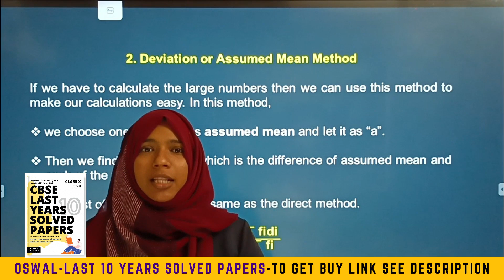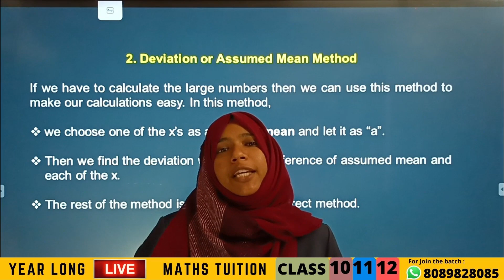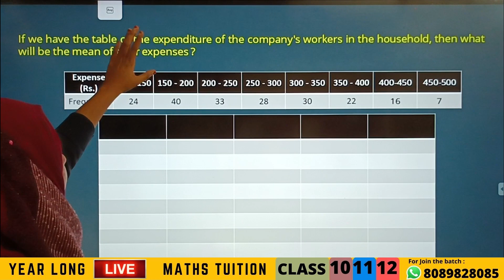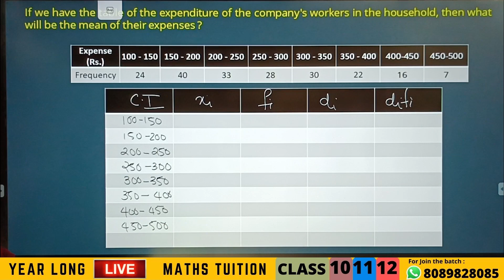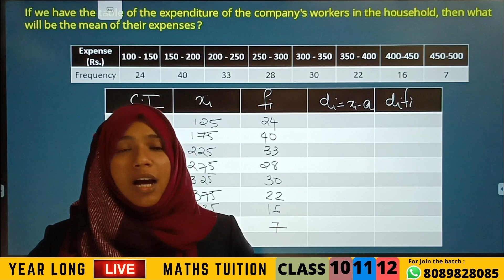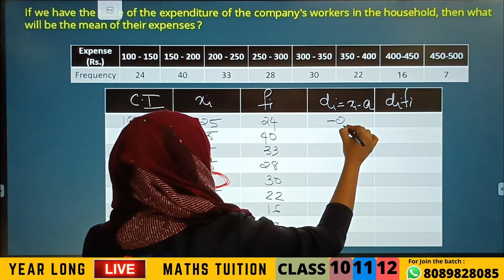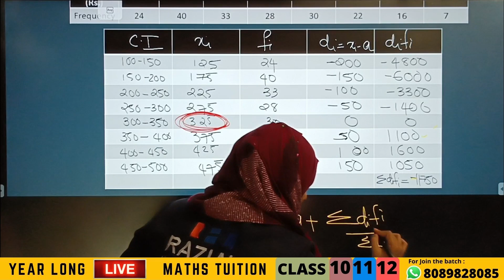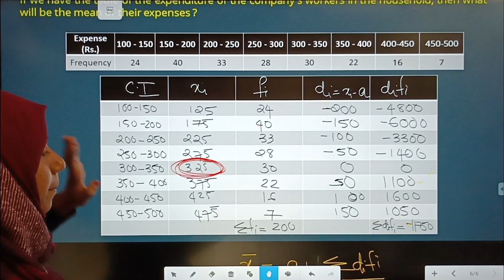CLASS 10 CBSE | STATISTICS | MEAN OF GROUPED DATA - ASSUMED MEAN METHOD | MALAYALAM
Product Title - Oswal - Gurukul Last Years 10 Solved Papers for CBSE Class 10 Exam 2024 - Yearwise Board Solutions of Math Standard, English, Science & Social Science (All Sets Delhi & Outside), Latest Syllabus

Product Description – Revise Effectively with Oswal - Gurukul Last Years 10 Solved Papers for CBSE Class 10 Board Exam 2024 consisting of 4 subjects including English, Mathematics (Standard), Science, and Social Science. Our handbook will help you study and learn well at home.

How can you Benefit from Oswal - Gurukul Last Years 10 Solved Papers for CBSE Class 10?
Our Comprehensive Handbook is a One-Stop Solution for Class 10 CBSE students, and is strictly based on the Latest Syllabus prescribed by the Board on 31st March 2023 for In-depth Preparation of 2024 Board Exam.
1. Includes Solved Board Papers from Previous Years 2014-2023
2. All Sets of Delhi & Outside Delhi Covered
3. Given 19 Solved Question Papers for each of these 4 subjects namely English (Language & Literature), Maths (Standard), Science, and Social Science
4. Facilitates Easy and Last Minute Revision
5. Solutions Provided in accordance with the Board Marking Scheme
6. Out of Syllabus Questions can be identified with **
7. Get accustomed with the question types and structures, which allows to cultivate more efficient answering methods
8. Prepare your Study Log for Topics Mastered and Topics to Work on, Preparation Startegy and Tips Provided